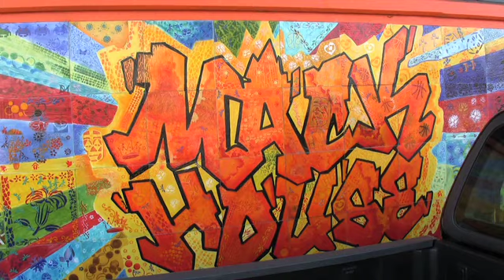Pigskin Geek: Ben Enos visits the Mack House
The Pigskin Geek Ben Enos and Oakland Tribune reporter Jimmy Durkin visit undefeated McClymonds High School on eve of league opener.